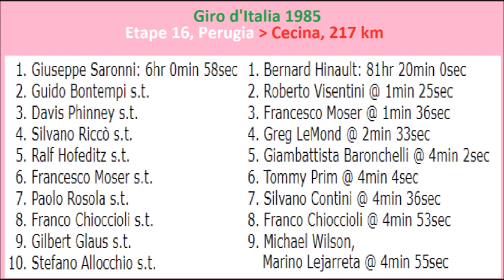Giro d'Italia 1985 - Stage 16 - Giuseppe Saronni s'impose au sprint à Cecina